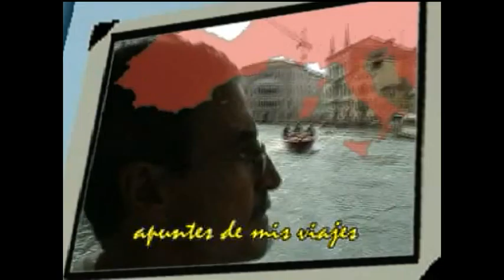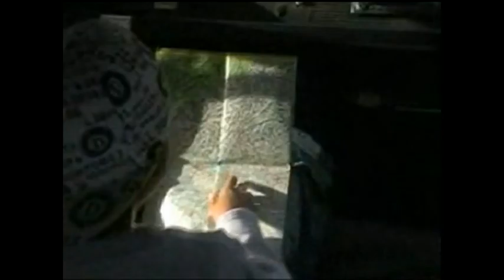Venezia- Italia, viajar en motorhome por Italia, juani Piriápolis Uruguay,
Italia, Venecia,  Así, preparábamos nuestra "cachila" en la ciudad de Trento al norte de Italia, para viajar por territorio europeo. Gracias.